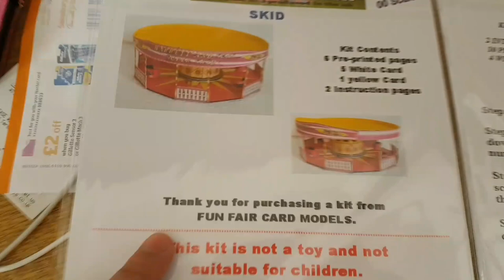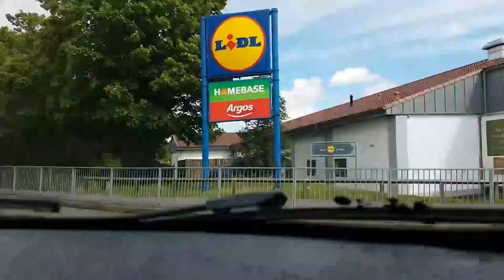Chloe's potty came | Daily Vlog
Partner your YouTube channel with the ifree network. Daily payouts

Edited with power director for android